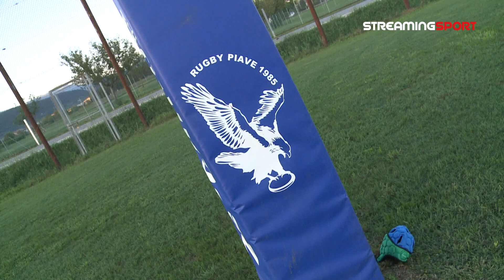Eros Moschetta, Presidente del Rugby Piave 1985, ai microfoni di streamingsport.it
Eros Moschetta, Presidente del Rugby Piave 1985, parla della prossima stagione e degli obiettivi societari.